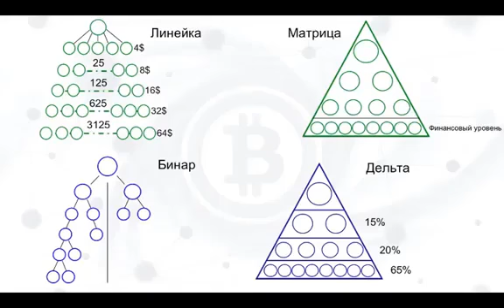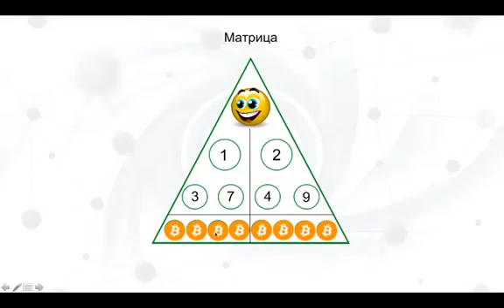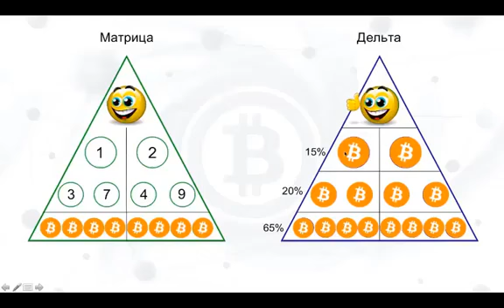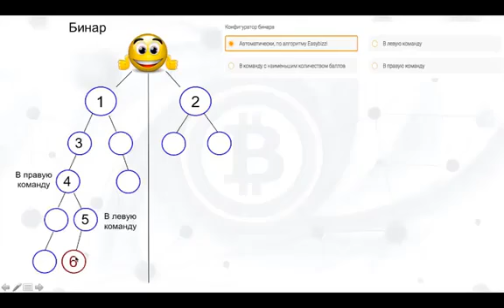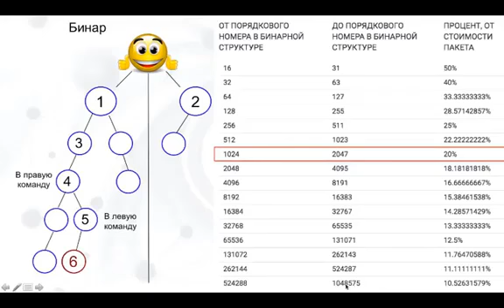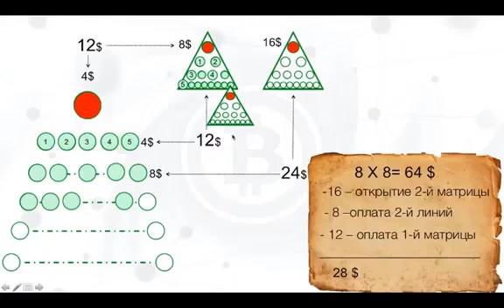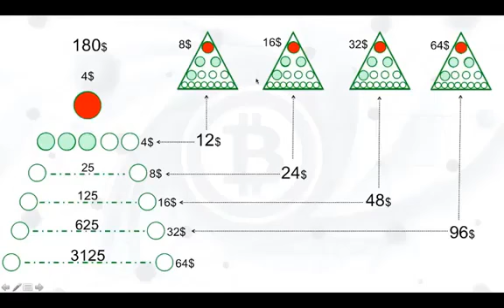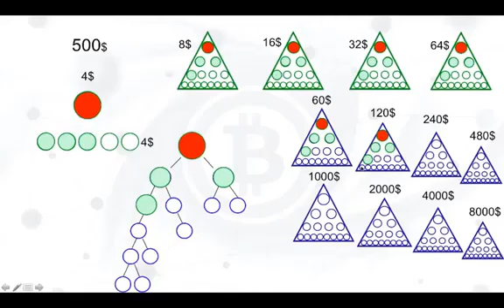Easy-Bizzi, Easy Business Community, EBC. Маркетинговый план / маркетинг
Easybizzi. Презентация, маркетинг кратко от разработчика.
Автоматизация МЛМ.

Предстарт! Реф. ссылок пока НЕТ!
Звоните, пишите адрес e-mail и я Вас зарегистрирую!

Просмотрите! Изучите! Оцените! Позвоните! Спросите!

Оставьте свой комментарий!

ЗВОНИТЕ МНЕ! ОТВЕЧУ НА ВСЕ ВОПРОСЫ!
С уважением и наилучшими пожеланиями к вам,
Виктор Маслов,